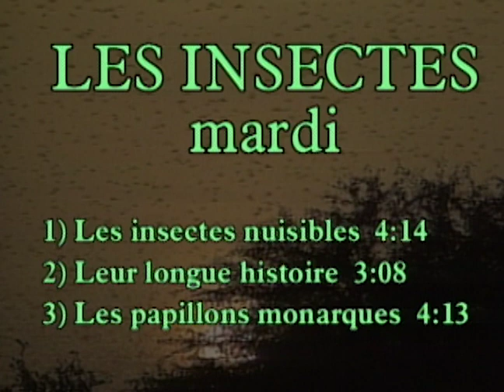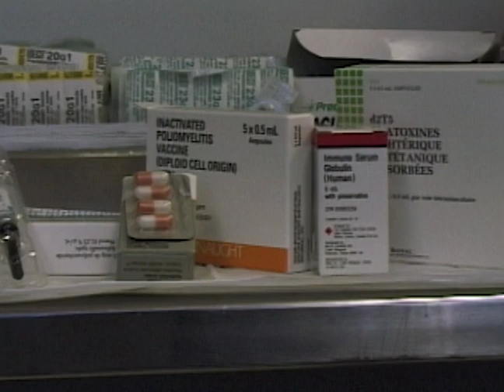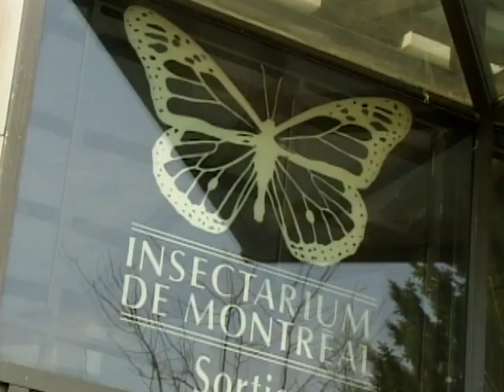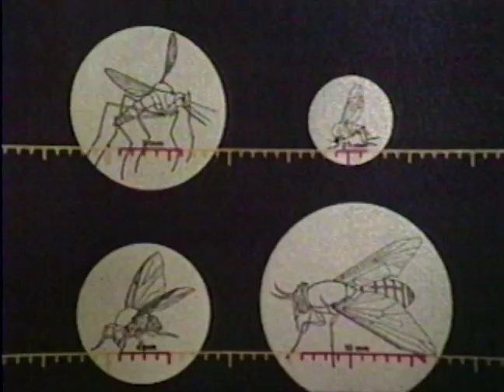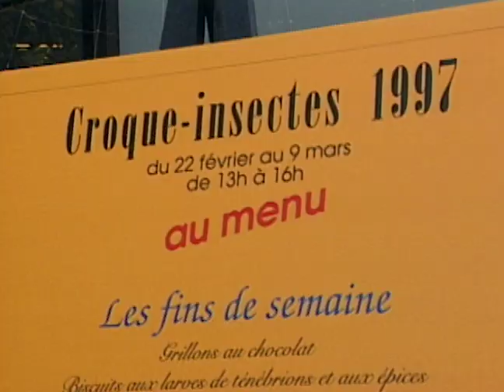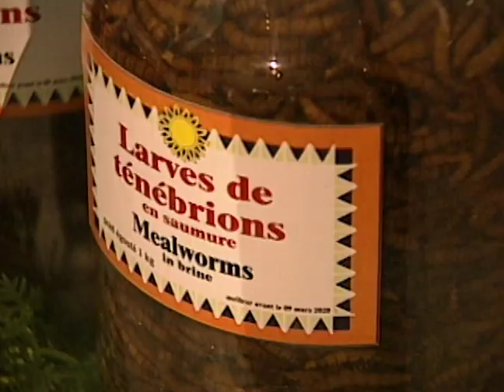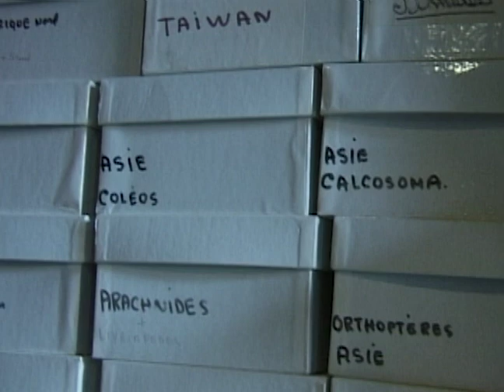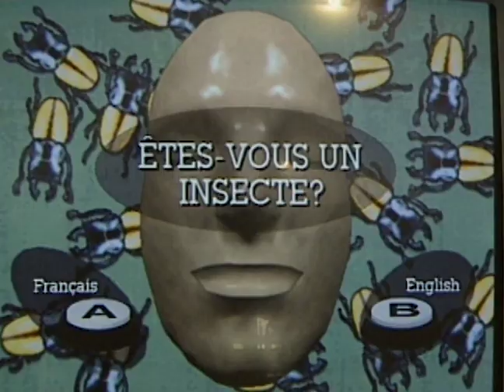Allo La Terre | Season 1 | Episode 3 | Les Insectes | Véronique Kleiner | Arnie Gelbart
Watch Allo La Terre Season 1 Episode 3 Les Insectes on FamBrand

Short capsules that reveal to a young audience the mysteries and grandeur of science, nature, and space.

Allo la Terre is an educational series that dives into subjects revolving around geography, history, science and technology, and culture. The brevity of these episodes makes it possible to take in a wealth of information in a short amount of time. From the outer space to the smallest insects on the planet, Allo la Terre has a topic for everyone.

Director: Véronique Kleiner, José Heppell
Starring: Véronique Kleiner, Arnie Gelbart, José Heppell